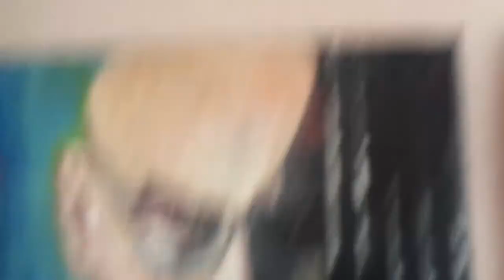Peggy Penny - The World Peace Show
The World Peace Show with Peggy Penny

"Will Love Be Today"

Hi, this is Peggy Penny.  I'm having physical therapy on time today.  Can you believe it.  It's a mayonnaise miracle.  I'm drinking H2o no ice.  Room temp water is best during vocal exercises.  I'm listening to several past songs.  I'm feeling happy this morning.  I like to see new things and new people.  I'm glad that my area is interesting always. Family Friendly Always

this show has is a single body.

Hi G and N, Special thanks to my friends and family.  You know who you are.  I love you.
Peggy Penny